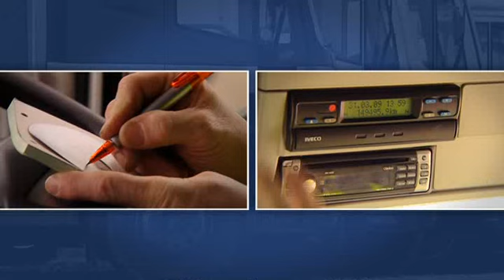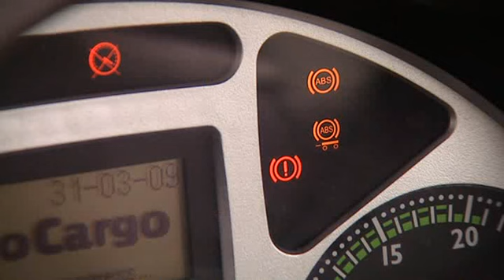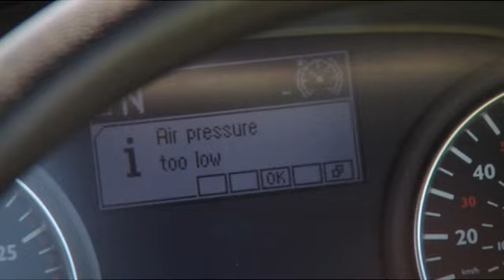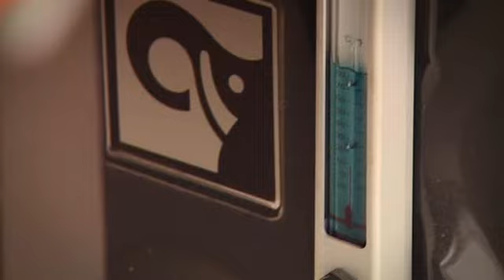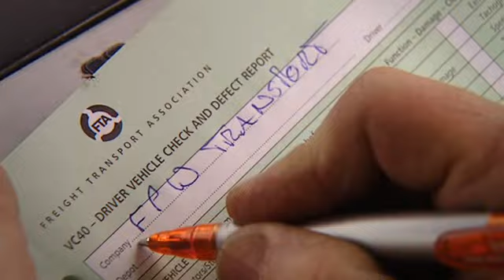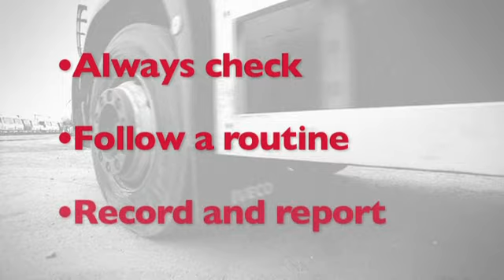FTA HGV Walkaround